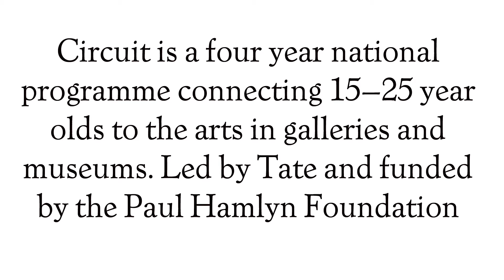Collabor 8 June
COLLABOR-8 social at Nottingham Contemporary was hosted by young people for other 15 - 25 year olds in June 2015.

Artist Rebecca Ounstead and core group member Leila Duffy-Tetzlaff worked with a group of 10 individuals over  four, two hour sessions. Looking at the theme of gender asthetics, and taking inspiration from Ounstead's sculptural practice.

The film was shot and edited by Jake Dunn (15).

COLLABOR-8 is part of Circuit, a National programme for 15 - 25 year olds, to engage them in art at galleries and museums, led by the TATE and funded by the Paul Hamlyn Foundation.